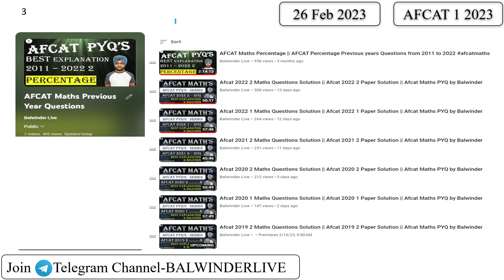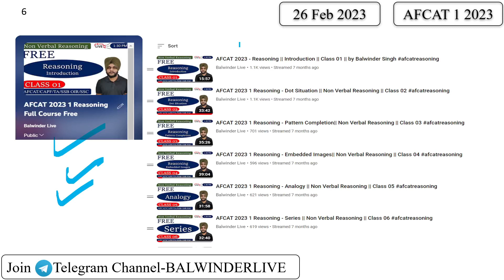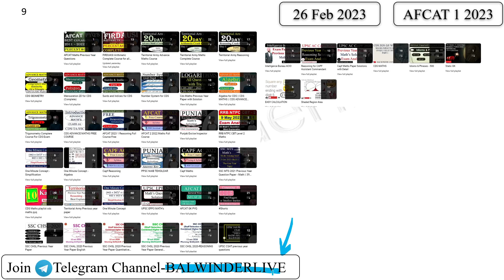AFCAT 2023 1 Paper Analysis || Afcat 2025 GK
AFCAT 2023 1 Paper Analysis || Afcat 2025 GK || Afcat 2025 afcat2025 afcat afcatgk afcat2025 AFCAT GK paper solution in detail with short tricks and concept behind each question is given in this video by Balwinder singh. AFCAT GK Paper is solved in detail. This Video consists of the solutions of AFCAT GK paper.
Aspirants of AFCAT can find the detailed solution in this video and they can check what mistakes they have done in a question or what concept was involved in a question.
This video on AFCAT 1 2023  GK Solution comprises of the following things: